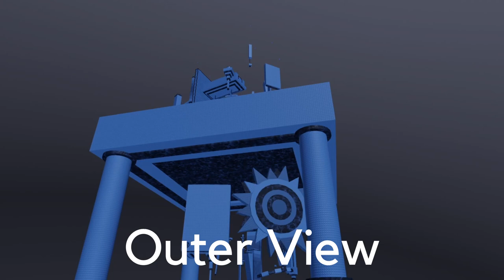[atos] Tower of Whirling Uprise: Revamp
NOTE: This was recorded and beaten BEFORE ToWU:C was replaced with ToWU:R.

Accuse me all you want about my bad editing skills, but it turns out that this took me hours to edit. However, I used LDM to record the entire thing, so this means that the spinning frame script is disabled until you leave the game to prevent constant lagspikes. Even though this tower draws more attention to ToWU:C fans, it may be predominantly begged to replace the current ToWU in ring 6 of AToS. Anyway, this tower is situated in the same 'fever dream' as people who play this tower does. Please be aware that the time lengths and floor difficulties may not always be accurate because I have little knowledge about raw gameplay.

📜 Tower Information:

Floors: 10 (final stretch included)
Creators: undice_d, Official_VinDieseI & toomby2432
Warnings: Not best for mobile, Can cause nausea (if LDM is not used)
Difficulty: Mid-High Remorseless? (no proof of accurate difficulty placement)

🥇 Ratings:

Gameplay: 8.5/10
Design: 10/10 (design star)
Enjoyment: 8/10

Overall verdict: 26.5/30